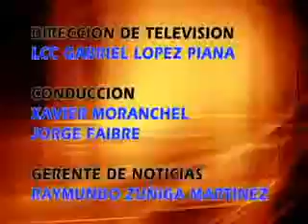Dante Alfonso Delgado Rannauro Senador parte 3